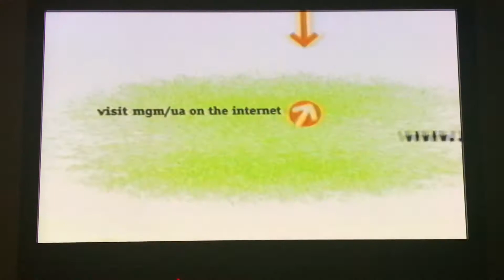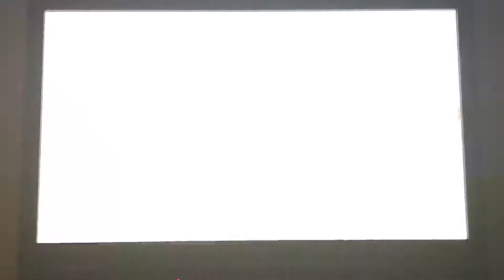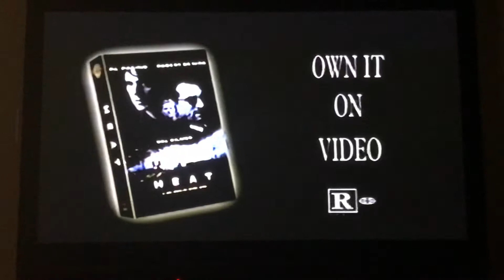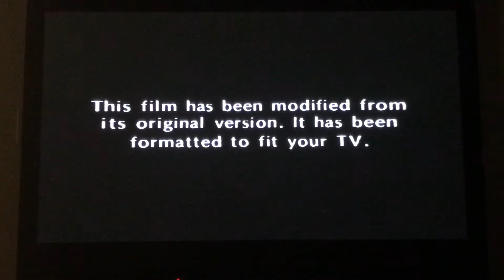Opening to Get Shorty VHS 1996